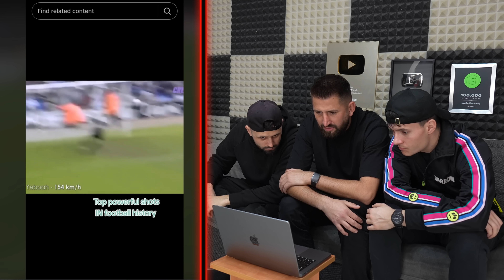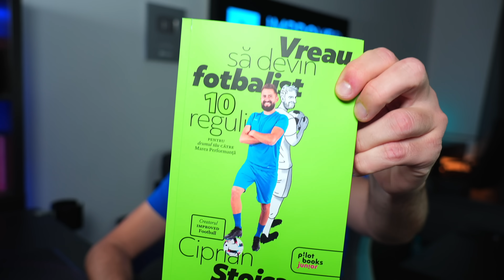REACTIONAM LA FAZE VIRALE DE PE TIKTOK 🚨 BOGDAN si DANU ep1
Nu uita sa imi pui o gramada de intrebari si o sa-ti raspund in cel mai scurt timp posibil!

Daca contribui cu subtitrari, titluri sau descrieri lasa-ti numele aici si o sa ma asigur ca toata lumea stie cine a ajutat imbunatatirea experientei pentru @ImprovedFootball!